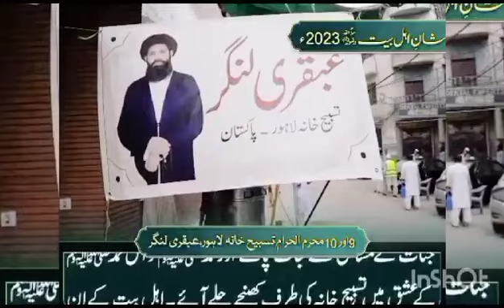Nazar-e-Bad aur Bimariun sy shifa paiye|Subscribe|Ubqari